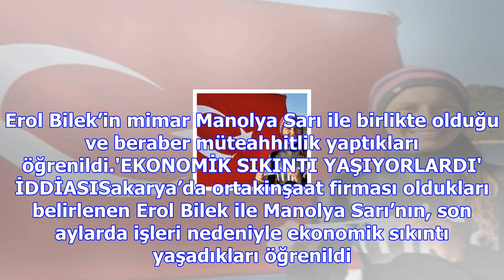Gizemli olay... tabancayla vurulmuş bir erkekle kadının cesetleri bulundu